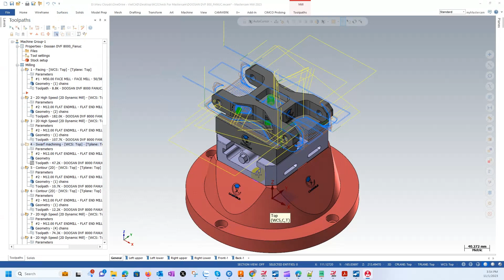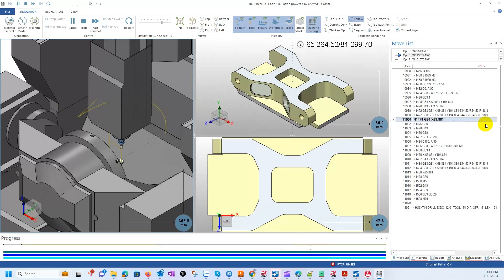NC2Check For Mastercam - DNS DVF 8000 Fanuc |CAM SPECIALIZE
Bạn đang sử dụng và lập trình cho máy 5 trục, có thể đang sử dụng mỗi phần mềm Mastercam và Post processor. Có thể quy trình của bạn là Programming, internal machine simulation, NC output và cho máy chạy.
Nhưng liệu Post Processor có hoạt động đúng hoàn toàn trong mọi hoàn cảnh.
Hoặc bạn đang sử dụng một giải pháp mô phỏng NC code khác và chi phí đầu tư khá lớn.